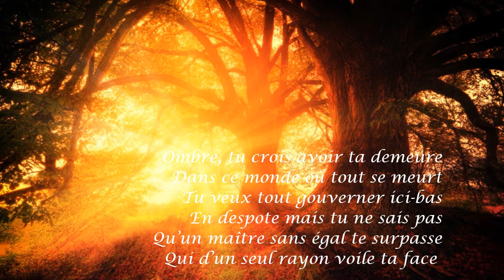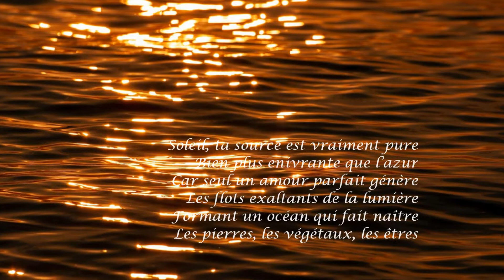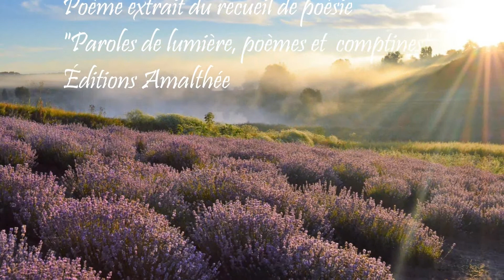Quand le Soleil paraît...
TEXTE, LECTURE & MONTAGE : Édith Marck
Auteure du recueil de poésies "Paroles de lumières, poèmes et comptines" aux Éditions Amalthée

COMPOSITION MUSICALE : Achievement by MaxKoMusic

Ombre, tu crois avoir ta demeure
Dans ce monde où tout se meurt.
Tu veux tout gouverner ici-bas
En despote mais tu ne sais pas
Qu’un maître sans égal te surpasse
Qui d’un seul rayon voile ta face.

Soleil, tu parais dans ta féerie
Et sitôt l’or et les pierreries
Brillent tel l’amour dans la nature
Et dans le ciel que tu transfigures
Tant que de ces splendeurs l’origine
Ne peut être que la main divine.

Soleil, ta source est vraiment pure
Bien plus enivrante que l’azur
Car seul un amour parfait génère
Les flots exaltants de la lumière
Formant un océan qui fait naître
Les pierres, les végétaux, les êtres.

Soleil, ta clarté vient de si haut
Que ni le vent, ni aucun oiseau
Ne peuvent atteindre cette cime.
L’ombre n’est plus qu’une chose infime
Moins qu’un cauchemar quand on s’éveille
Et que l’aube tisse ses merveilles.

E.M.